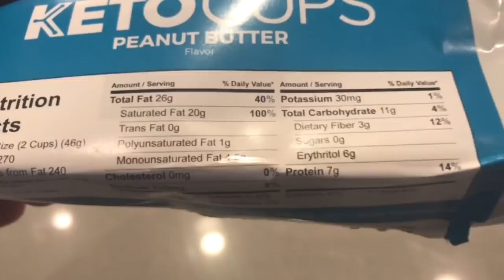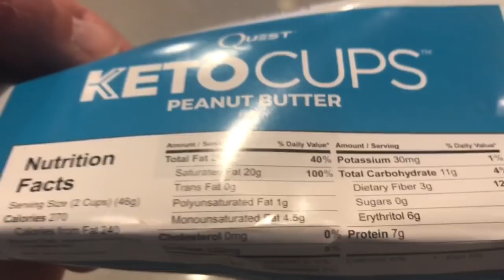Keto Diet with Mark Bell Day 12